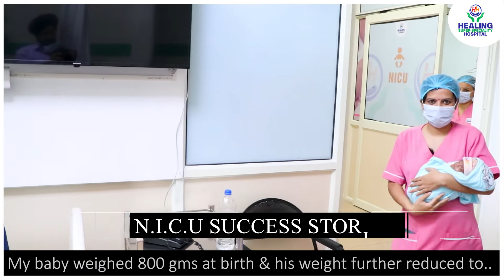NICU Miracle: Preterm Baby Leaves hospital after 60 Days | Best Hospital for Mother & Child Care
Witness the heartwarming story of a preterm baby who beat the odds and was discharged after 60 days in the NICU. This miracle happened at the best hospital for mother and child care in Tricity, providing top-notch services in pediatrics and pregnancy. Discover the best maternity packages and treatment for pregnancy in Chandigarh at this renowned hospital.

Just as she entered the 7th month of her pregnancy, Preeti’s membrane ruptured and water broke in the middle of the night. Withstanding unbearable pain, She & her husband, traveled all the way from Kharar (Punjab) to Healing Hospital, Chandigarh. She was immediately attended by Dr. Ekawali Gupta ( Sr. Obstetrician & Gynaecologist) and was kept under strict observation for almost a week before being taken to the Operation Theatre. The seven-month preterm baby weighing mere 800 gms was shifted to N.I.CU. post-delivery. The baby’s weight was further reduced to 600 gm as the treatment progressed before he finally started gaining weight. The baby was closely monitored round the clock by Dr. Prabhjeet (Paediatrician & & Intensivist), Dr. Mrigind Singh (Pediatrician & Neonatologist), and the entire N.I.C.U staff of Healing Hospital, Chandigarh. The baby was not even kept on a ventilator and was given minimum medication.  The 2 months old 'N.I.C.U survivor & the Miracle Baby' of Healing Hospital now weighing 1450 gm is all set to go home, hale & hearty. Watch the video

CENTRE FOR CHILD HEALTH / PEDIATRICS

The Centre for Child Health at Healing Multispeciality Hospital is one of the most specialized and advanced centers in Tricity to provide personalized and inclusive care for the entire range of pediatric specialties.  The center is equipped with state-of-the-art technology and world-class facilities to provide quality services under one roof. We have a team of highly experienced and dedicated pediatric specialists working in collaboration with other medical specialties to provide the best possible and personalized treatment plan for pediatric patients suffering from various medical conditions.

Our Hospital is equipped with state-of-the-art facilities and offers a wide range of inpatient, outpatient, diagnostic, surgical, rehabilitative, behavioral, emergency, and outreach services to infants, children, and adolescents up to 18 years of age.

The hospital is managed by a highly experienced team of specialized intensivists, pediatricians, neonatologists, nutritionists, neonatal nurses, and allied health specialists, who follow a patient-centric treatment plan to design a comprehensive treatment plan according to the unique needs of our patients.

We strive to prevent and treat diseases affecting pediatric patients and helping them lead happy, healthy lives while providing comfort and convenience to their families.

SERVICES OFFERED AT HEALING HOSPITAL

Inpatient and outpatient services
State-of-the-art neonatal intensive care units
The highest level of medical monitoring and care
24×7 Transport services
Advanced life support ambulance provides the ambiance of intensive care
Ultra-Modern diagnostic and therapeutic service

ADVANCED TECHNOLOGIES
The comprehensive clinical services we offer at the hospital range from treatments for rare and complex conditions to well-formulated child care and is supported by cutting-edge medical facilities, such as:

Radiant Warmers and Incubators
Multi-Monitor
Invasive Blood Pressure Monitoring
A “blender” which mixes pure oxygen and air
Neonatal Ventilator
LED Phototherapy Lights
Bedside EEG and Video EEG Monitoring
Bedside Screening for ROP
Bedside ECHO and Ultrasonography
Bedside PDA Ligation Facility